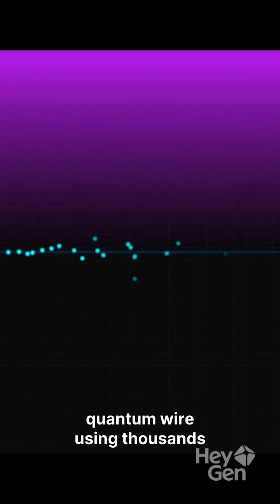The Search for Zero Resistance: Breakthroughs Explained#Quantum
Scientists have created a revolutionary quantum wire where mass and energy flow with zero friction and no loss!
In this video, discover how ultracold atoms trapped in a 1D channel can transport energy and momentum perfectly—something never seen in normal materials.

This breakthrough from TU Wien shows that in quantum systems, collisions don’t always cause resistance. Instead, atoms pass momentum like a quantum Newton’s cradle, allowing mass and energy to move endlessly without slowing down.

🌌 Why it matters:
This discovery could reshape future quantum technologies, ultra-efficient materials, and our understanding of energy transport at the smallest scales.

If you love physics, quantum mechanics, or futuristic science, this is a MUST-WATCH!

quantum wire

frictionless energy

zero resistance physics

TU Wien quantum discovery

ultracold atoms experiment

quantum transport

lossless energy transfer

1D quantum gas

quantum Newton’s cradle

future of quantum technology

physics breakthrough 2025

quantum mechanics explained

energy without loss

quantum research